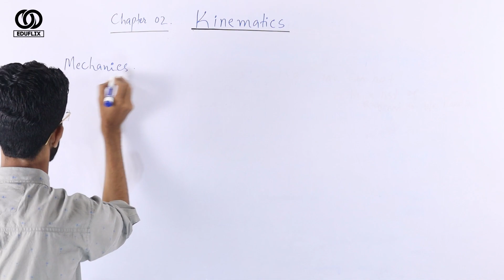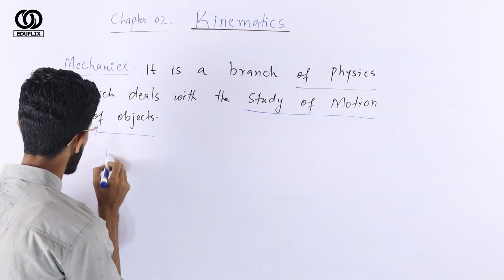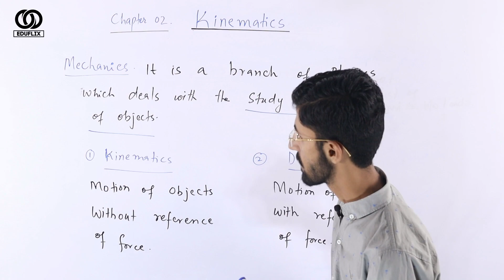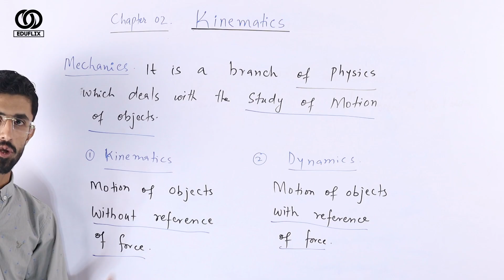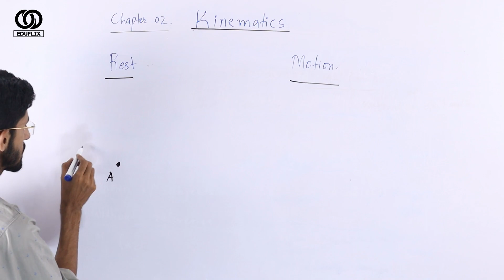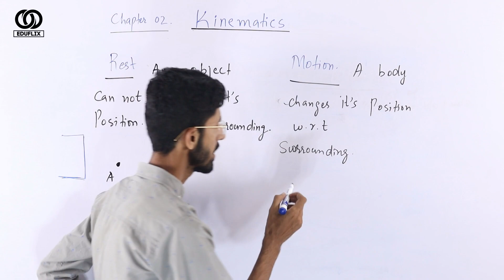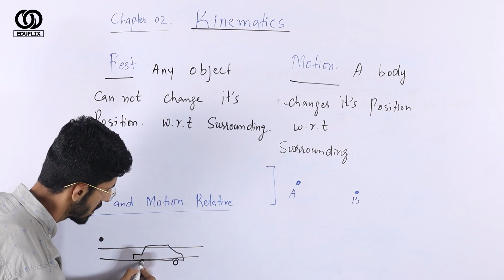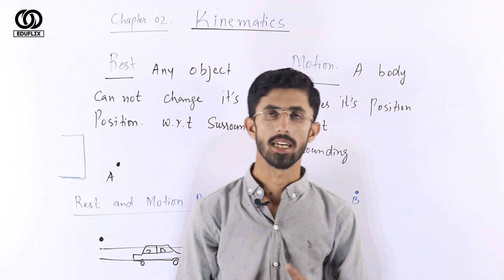Kinematics | Chapter 02 | Lecture 01 | Physics | Class 9th | Sir Lal Mohammad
Welcome to our captivating exploration of Kinematics!  In this educational video, we dive deep into the fascinating world of Kinematics, where we unravel the mysteries of motion, velocity, acceleration, and more.

What is Kinematics?
Kinematics is the branch of physics that studies the motion of objects without considering the forces causing that motion. It's all about understanding how things move, and it's a fundamental concept in physics and engineering.
 What is Rest and Motion?
Rest represents the state of an object when it's not changing its position concerning its surroundings. Motion, on the other hand, signifies the change in position of an object concerning its surroundings.